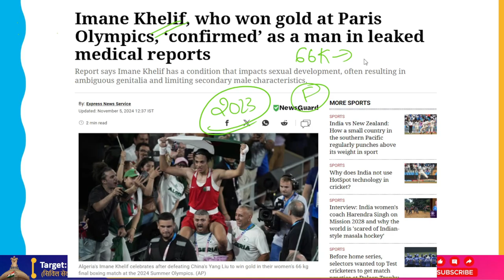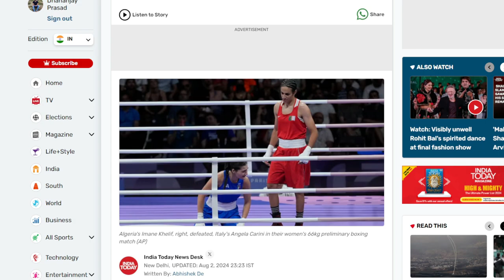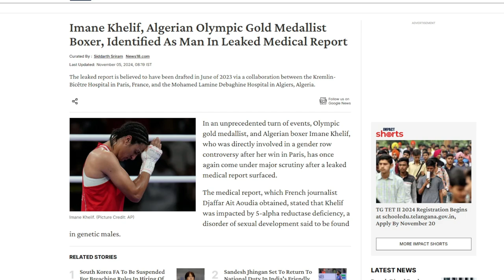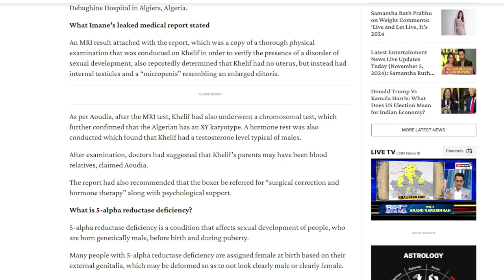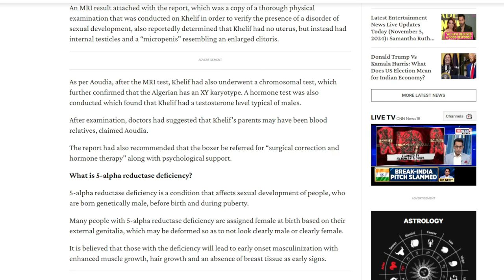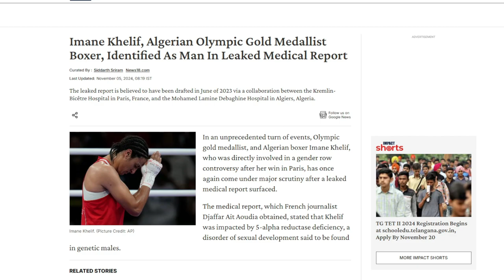Olympic Gold Medallist, Imane Khalif Is A Male, Suggest Medical Report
Imane Khelif, an Algerian boxer who won gold in women's boxing at the Olympics in Paris, has once again come under fire after a medical report that cast doubt on her eligibility for female competition was leaked.

According to the study that French journalist Djaffar Ait Aoudia was able to get, Khelif suffers from a disorder that affects sexual development and frequently leads to ambiguous genitalia and limited secondary male traits.
It stated that her XY chromosomal composition and internal testicles could indicate a hereditary disorder called 5-alpha reductase insufficiency.